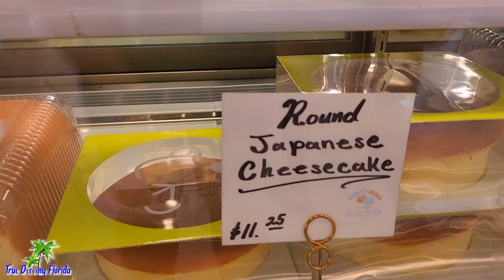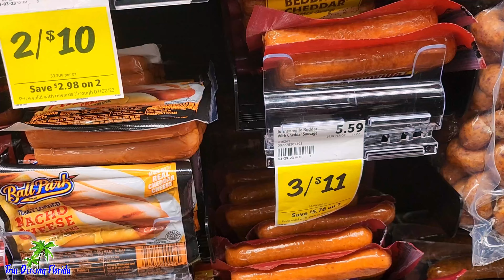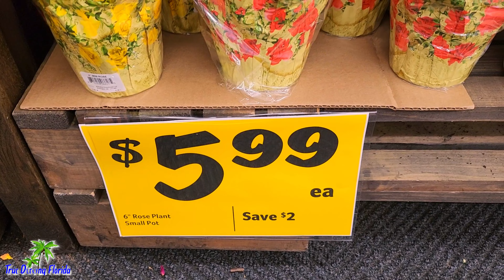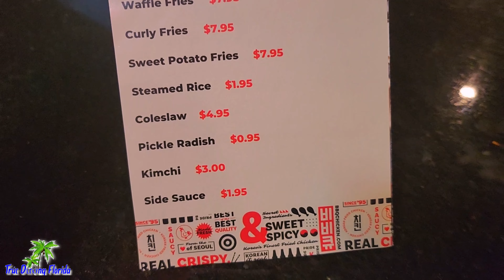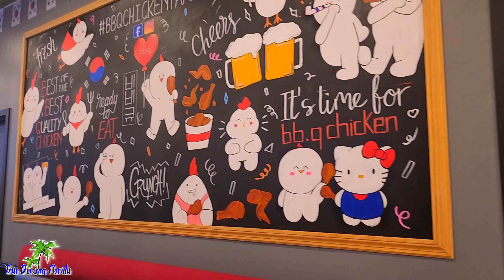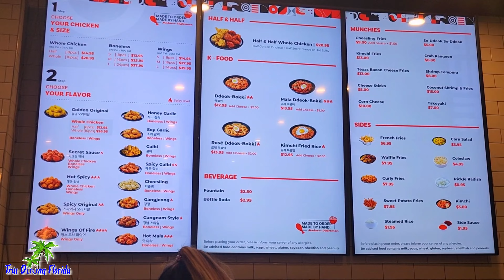Thời tiết ở florida mỹ quá nóng,chỉ dám Đi Siêu thị buổi chiều- Mua Bánh Người Hoa Bán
Trúc dương Florida mời cả nhà xem Video - Nhớ Đừng Quên Nhấn Đăng ký Kênh Miễn phí Để Theo Dõi Và Nhận Video Mới Mỗi Ngày của Trúc dương florida nha .